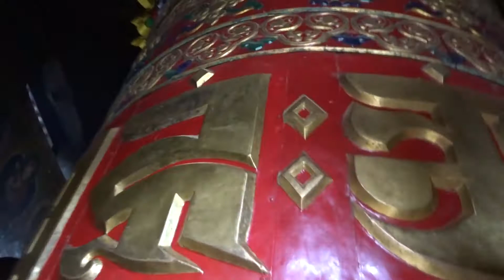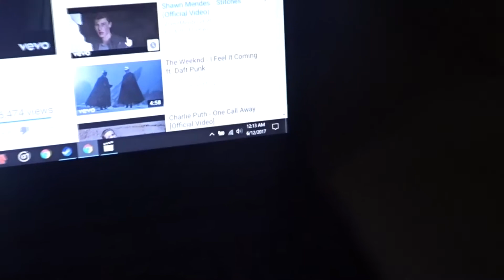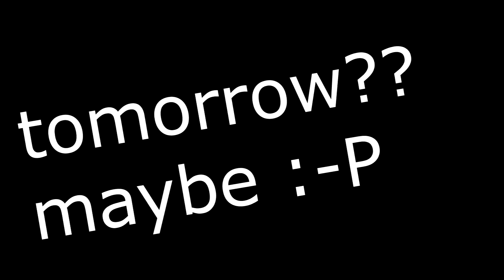NEPAL it was!! || DAY 4 || will miss it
SO its my last day in nepal!! am=n awesome trip it was. and a must visit too. people here are too sweet and helpfull, really!! already missing this place ..
editing software- SONY vegas pro 13 (i know its old)
camera used- SONY DSC-WX500
gorilla pod-joby
tripod- YUNTENG 1188 (sasta sa hai)